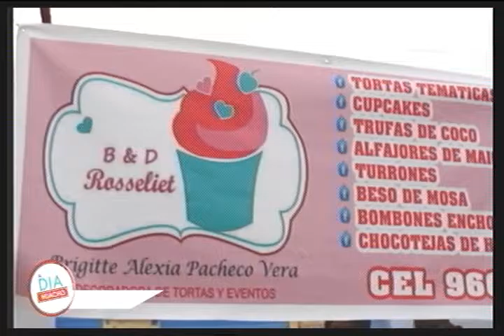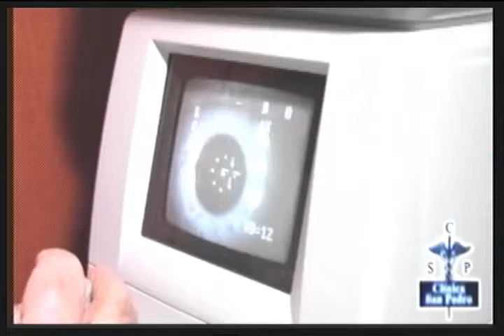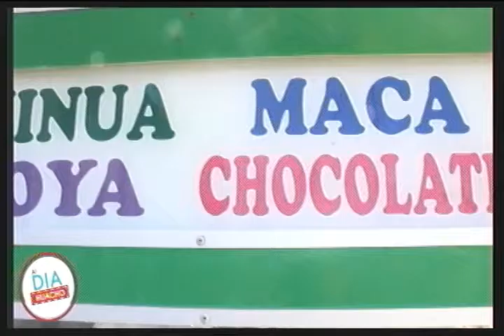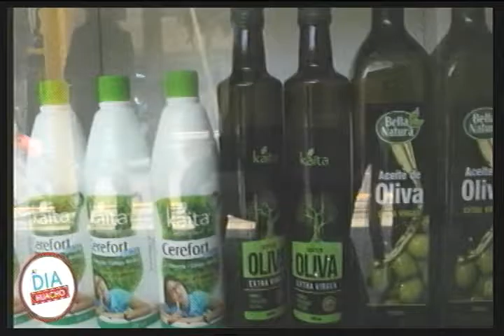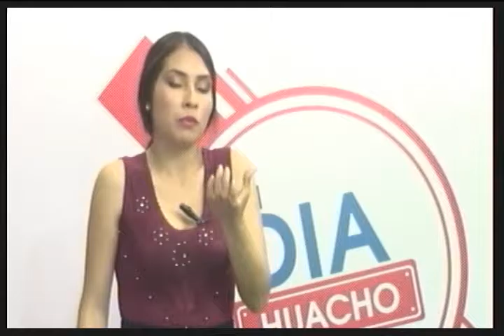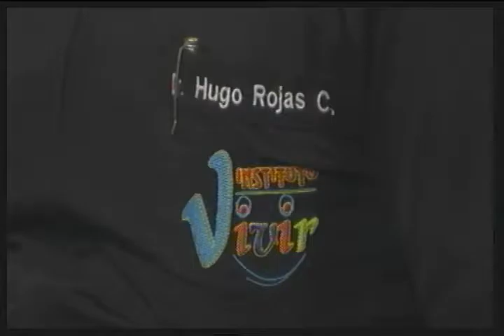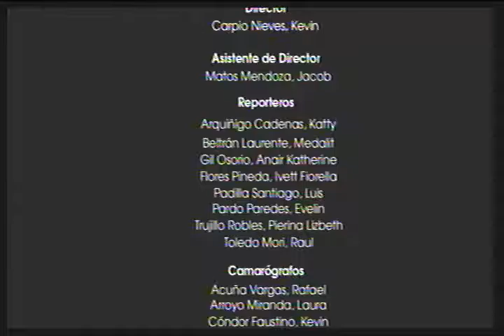PROGRAMA COMPLETO DEL PROGRAMA "AL DÍA HUACHO" 07 11 2016